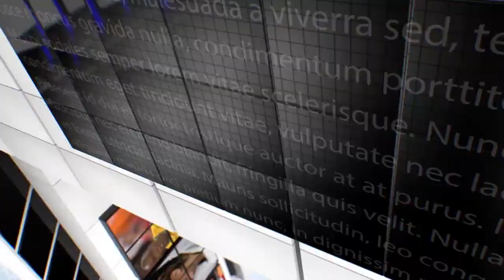IPN NEWS - ललितपुर में दबंगो ने एक शिक्षका को स्कूल में घुसकर बेरहमी से मारपीट कर फरार